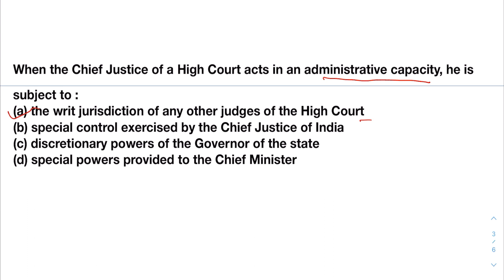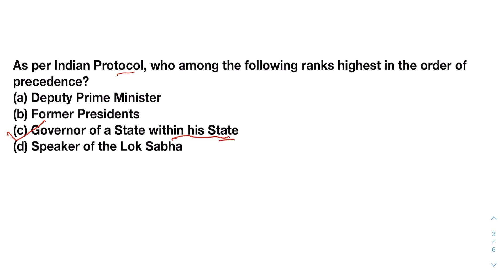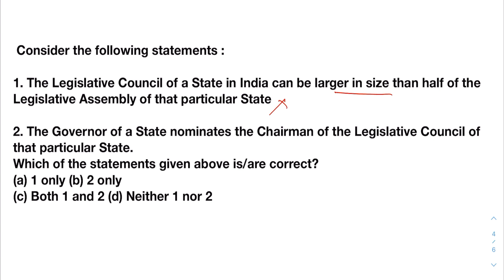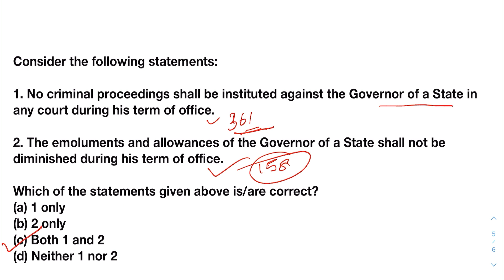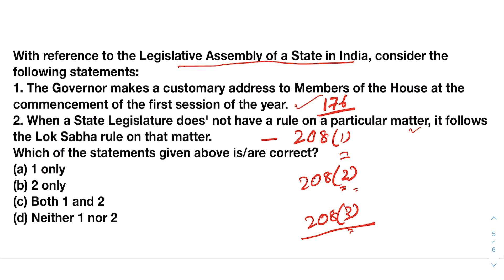Every Question asked on Governor in last 20 years in IAS Prelims